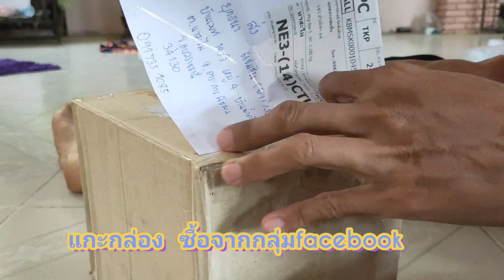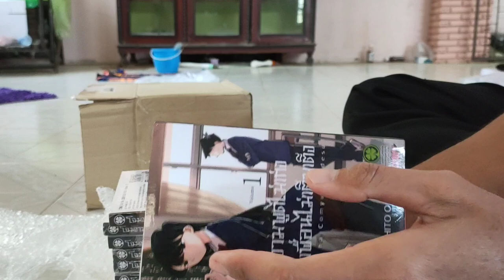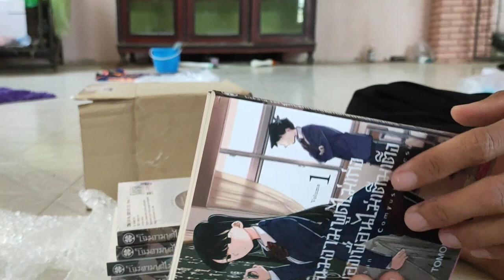แกะกล่องรีวิวep.5 ซื้อมังงะโฉมงามพูดไม่เก่งฯ ราคาถูกกว่าหน้าร้านหนังสือ